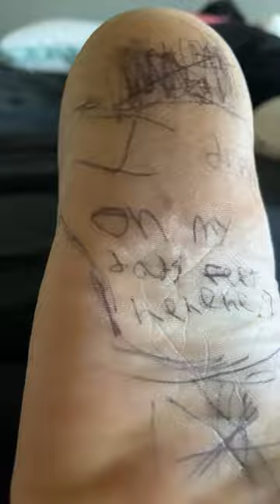I drew on my dads feet hehehehe :)